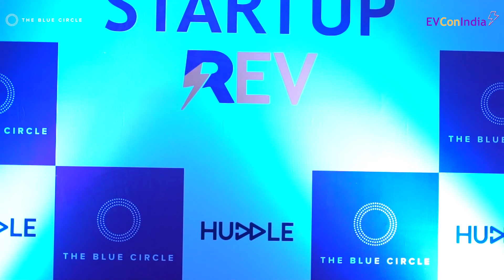EVConIndia Leader Testimonials - Mr Rajesh Loomba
We are delighted to share what leaders from EVConIndia have to say about The Blue Circle and the EV Industry in India.

Mr Rajesh Loomba (Chief Driver, Eco - Europcar India)